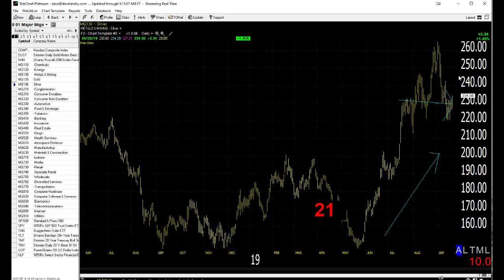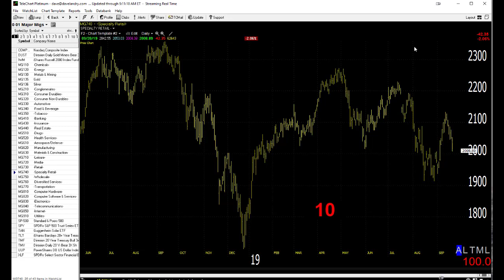09/23/19 Dave Landry's Market In A Minute-Until We Get Follow Though: Gold, Silver, and Shorts